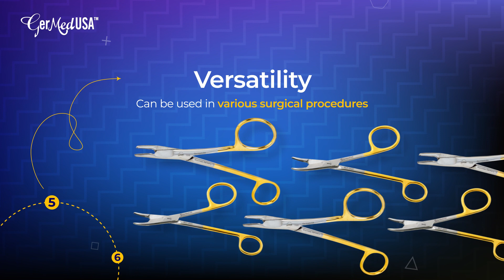Precision in Your Hands: Gillies Needle Holders with Tungsten Carbide | Product Overview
🔍 Explore the pinnacle of surgical precision with Gillies Needle Holders featuring Tungsten Carbide! 🏥 In this video, we meticulously unveil the exceptional features and benefits of these needle holders, renowned for their durability and precision.

Gillies Needle Holder One Large Offset Ring Tungsten Carbide Curved Tip is used for touchy suturing needles for closing injuries, incisions or wounds. Its offset design and curved tip help surgeons in various procedures effectively. We have forged this special suture needle holder from surgical stainless steel and it is available in two size variations.